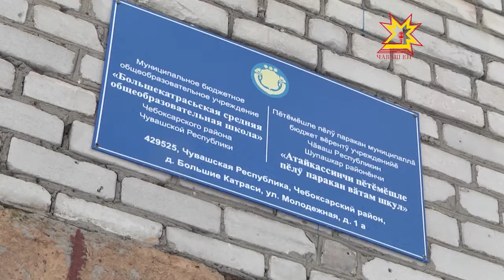Мăн Катраçри шкулта Владислав Григорьев ячĕпе спорт эрни иртрĕ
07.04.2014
Шупашкар районĕнчи Атайкассинчи шкулта вара сывлăх кунне çеç ирттернипе çырлахман, кунта спорт эрни пулнă. Йăлана кĕнĕ тăрăх ăна шкул директорĕнче ĕçленĕ Владислав Григорьева халалланă.